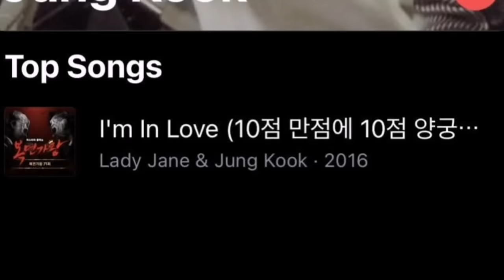It's a SIGN for Taekook! Something is coming... Taekook Moments 💜💜💜